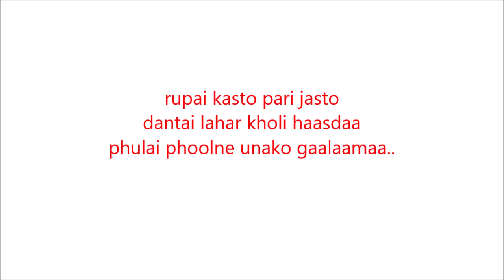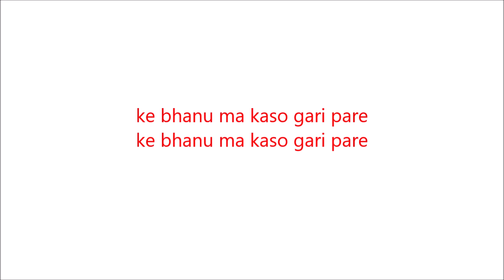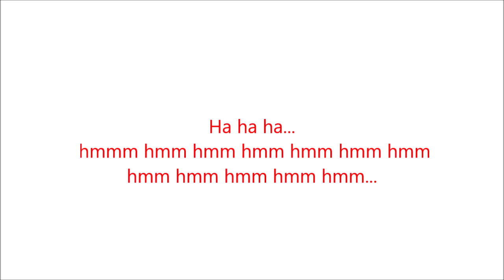k bhanu ma kaso gari parey with lyrics || Prem Pinda || Abhijeet || COVER by Pramesh